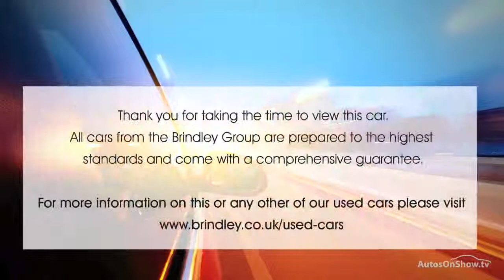VAUXHALL CASCADA SE CDTI S/S GREY 2014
2014 VAUXHALL CASCADA SE CDTI S/S CONVERTIBLE DIESEL, in GREY